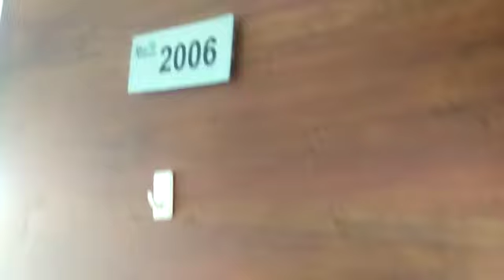Apartamento en arriendo en Itagui, sector Santa Catalina